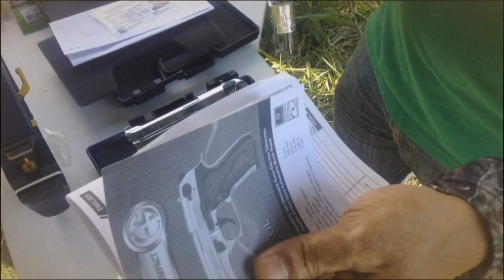Pistola Traumática Ekol Firat Compact